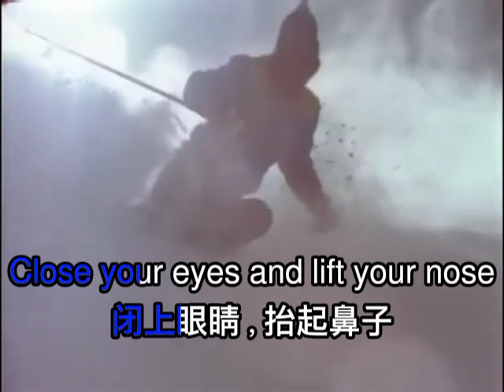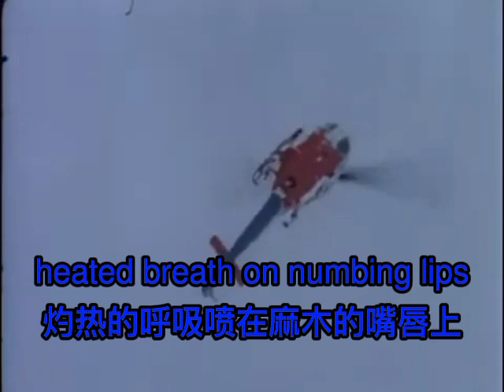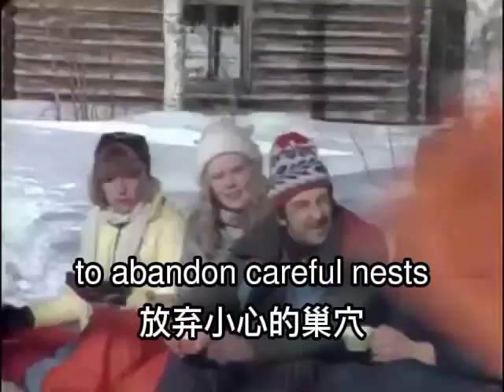AVSEQ01. When The Winter Comes - Dharzkie Sangkula [Guangzhou]